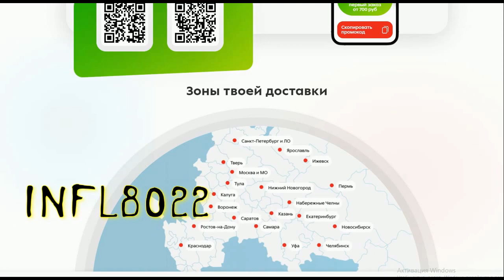Крис Юбенк против Анатолия Муратова БОЙ В FIGHT NIGHT CHAMPION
Моделирование поединка между Крисом Юбенком и Анатолием Муратовым